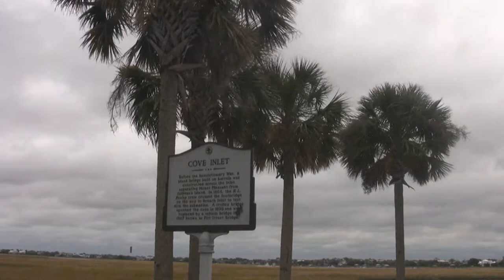Pitt Street Bridge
A short film I created using my new Canon HV20 shot in 24p, adding some after effects with Windows Live Movie Maker